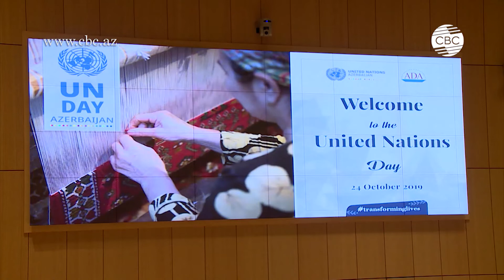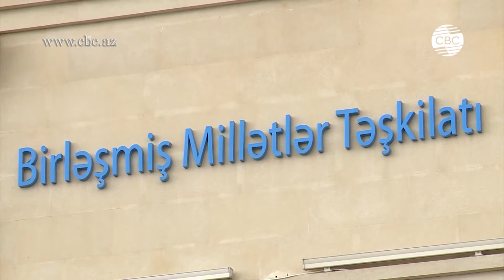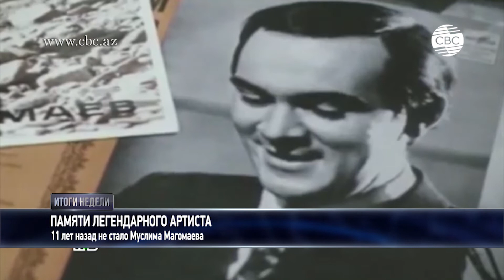Итоги недели, СВС. 27.10.2019